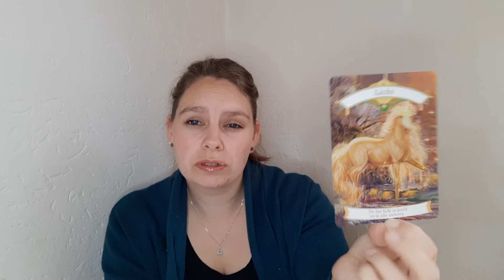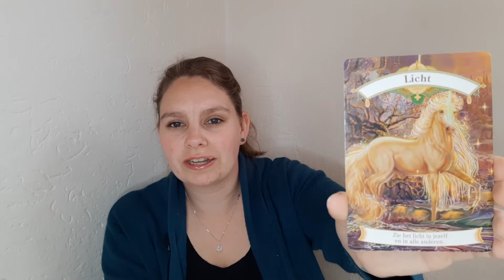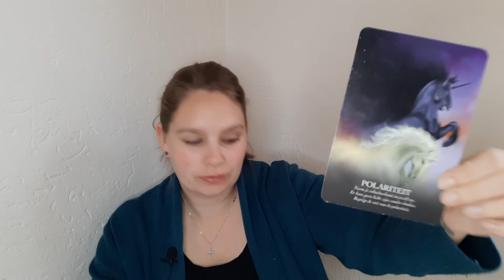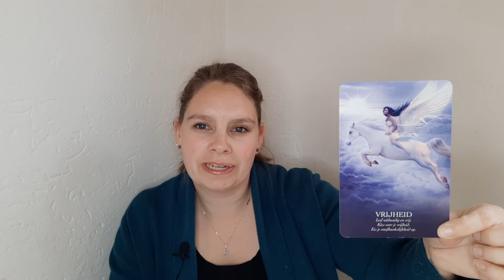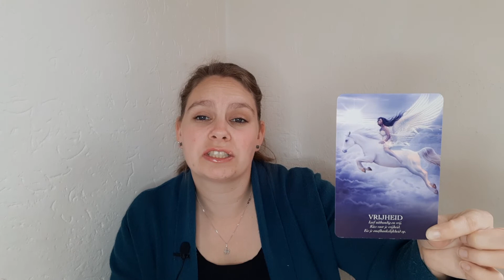Weekreading 13 Maagd